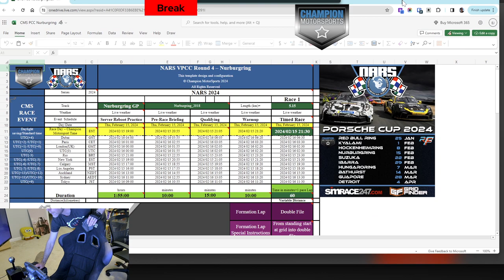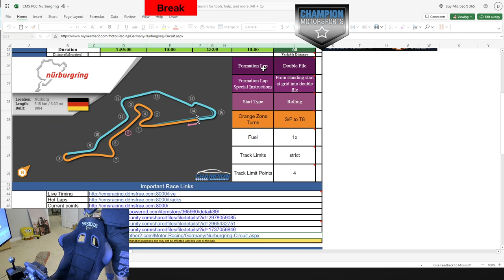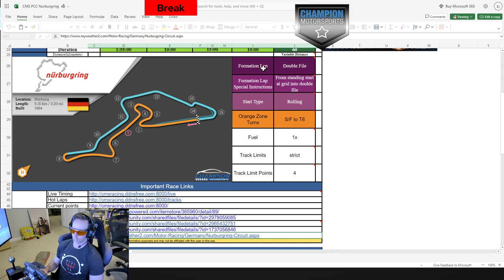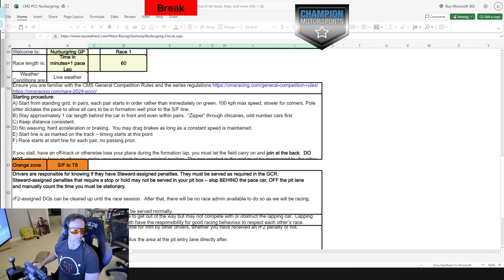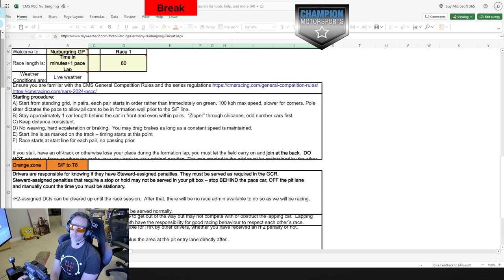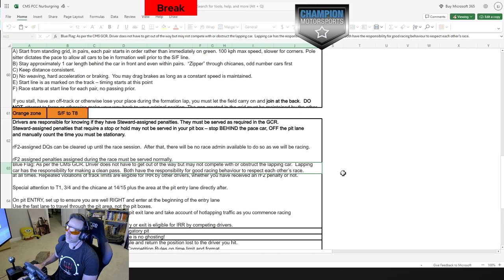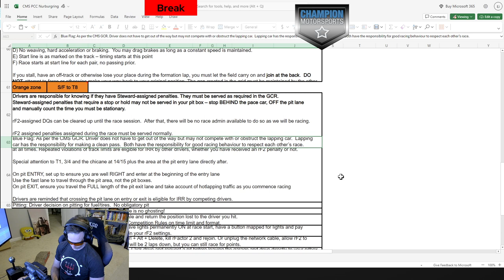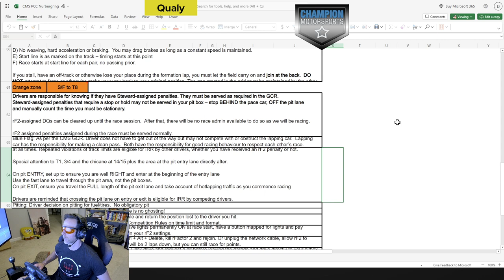CMS rFactor2 Porsche Cup at Nurburgring GP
Race four of the 2024 Championship Motorsports Porsche Cup series. This week brought us to the Nurburgring GP. The GP circuit is situated is approximately 5.148 km (3.199 miles) long, and is located in Nürburg, Germany, adjacent to the infamous Nordschleife.

Oh, look, more rain. Sigh. The dry line stayed nearly perfectly dry, and it did actually stop raining during the race. I picked up the pace in qualy but so did everyone else, and I only managed an 8th spot. Then I boned the start, spun in traffic, and it was somewhat downhill from there. I got into some very excellent battles but some mistakes on my part resulted in an extremely subpar finish in 8th spot. Without those mistakes, I think I might have been up in 5th or 6th if not higher. Just need to run clean laps...

3:22 Race Brief
12:41 Qualifying
31:00 Pit check
32:35 Warmup
42:00 Formation lap
46:15 Race start
48:26 Bombed inside T1
54:18 Failed pass attempt
55:44 A battle begins
1:03:39 Finally around!
1:11:45 Caught the next car
1:14:21 Near misses
1:15:26 And around!
1:15:45 But passed back by someone else 🙁 A new chase begins!
1:17:05 And passed back by the previous guy. UGH But a new chase begins.
1:26:07 Unforced error and spin...
1:33:20 Passing a lapped car
1:38:33 A new chase begins, but Paul's tires are done for
1:39:26 A sketchy near-fatal pass
1:44:55 Another unforced error and spin